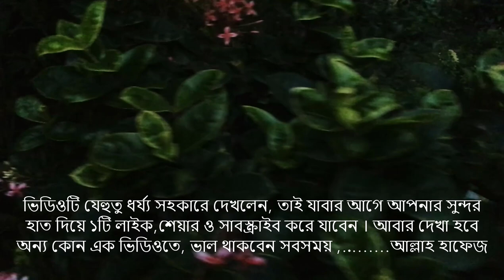সুন্দর ফুলের একটি শ্বাসরুদ্ধকর সংগ্রহ | প্রকৃতির মাস্টারপিস"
প্রকৃতির মোহনীয় সৌন্দর্যে মুগ্ধ হওয়ার জন্য প্রস্তুত হোন কারণ আমরা আপনাকে বিশ্বের সবচেয়ে সুন্দর ফুলের একটি অত্যাশ্চর্য সংগ্রহ উপস্থাপন করছি! 🌼

এই চিত্তাকর্ষক ভিডিওটিতে, আমরা মাদার প্রকৃতির সেরা সৃষ্টিগুলির একটি বিস্ময়-প্রেরণাদায়ক শোকেস তৈরি করেছি, যেখানে রঙ, আকার এবং সুগন্ধের একটি ক্যালিডোস্কোপ রয়েছে যা আপনাকে মন্ত্রমুগ্ধ করে দেবে৷ অর্কিডের প্রাণবন্ত পাপড়ি থেকে শুরু করে গোলাপের সূক্ষ্ম কমনীয়তা পর্যন্ত, এই সংগ্রহটি আমাদের গ্রহের শৈল্পিকতার উদযাপন।

আমরা এই ফুলের সূক্ষ্ম সৌন্দর্যের প্রতি শ্রদ্ধা নিবেদন করার সাথে সাথে, সবুজ উদ্যান, প্রাণবন্ত তৃণভূমি এবং নির্মল ল্যান্ডস্কেপের মাধ্যমে একটি ভিজ্যুয়াল যাত্রায় আমাদের সাথে যোগ দিন। আপনি একজন উত্সাহী মালী, প্রকৃতি উত্সাহী, বা প্রাকৃতিক জগতের বিস্ময়কে উপলব্ধি করে এমন কেউই হোন না কেন, এই ভিডিওটি আপনার আত্মাকে অনুপ্রাণিত করবে এবং উন্নীত করবে।

এই ফ্লোরাল এক্সট্রাভাগানজার হাইলাইটস:
🌹 রংধনুতে গোলাপ
🌻 সূর্যমুখী সূর্যের জন্য পৌঁছাচ্ছে
🌷 টিউলিপ বাতাসে নাচছে
🌺 বহিরাগত অর্কিড তাদের সমস্ত জাঁকজমকপূর্ণ
🌼 পূর্ণ প্রস্ফুটিত বন্য ফুলের মাঠ
🌿 সবুজ সবুজ আর নির্মল বোটানিক্যাল গার্ডেন

প্রতিটি ফ্রেম শিল্পের একটি কাজ, ফুলের জগতে পাওয়া সৃজনশীলতা এবং বৈচিত্র্যের একটি প্রমাণ। আপনি আপনার নিজের বাগানের জন্য অনুপ্রেরণা খুঁজছেন বা কেবল প্রশান্তি এবং সৌন্দর্যের একটি মুহূর্ত খুঁজছেন, এই ভিডিওটিতে প্রত্যেকের জন্য কিছু আছে৷

সুতরাং, এক কাপ চা নিন, একটি আরামদায়ক জায়গা খুঁজুন এবং ফুলের শ্বাসরুদ্ধকর জগতে নিজেকে নিমজ্জিত করুন। এই ভিডিওটি আপনার বন্ধুদের এবং পরিবারের সাথে শেয়ার করুন যাতে প্রকৃতির সৌন্দর্য বহুদূরে ছড়িয়ে যায়।

প্রতিদিন আমাদের ঘিরে থাকা অসাধারণ সৌন্দর্যের জন্য প্রশংসার এই যাত্রায় আমাদের সাথে যোগ দিন। প্রকৃতি সত্যিই একজন শিল্পী, এবং এই ফুলগুলি তার মাস্টারপিস।

🌼🌸🌻 এই ফুলের সৌন্দর্য আপনার হৃদয়কে আনন্দ এবং বিস্ময়ে পূর্ণ করুক। 🌻🌸🌼